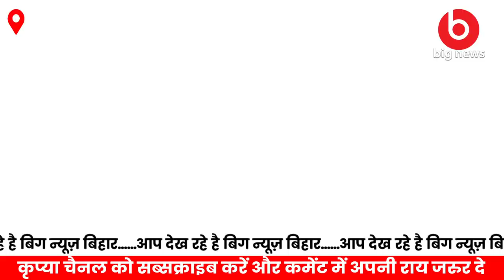Bhagalpur News - 18 August | Bhagalpur News Today | Bhagalpur Flood News | Big News